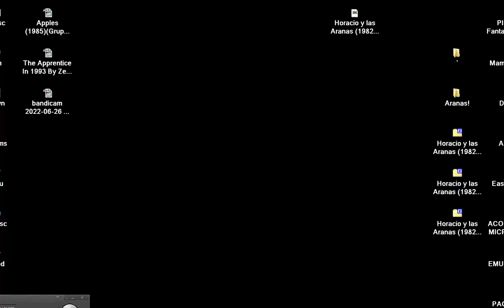Horacio y las Aranas 1982Investronicaes SINCLAIR ZX SPECTRUM aka Horace & the Spiders